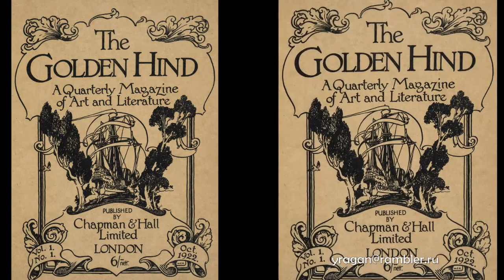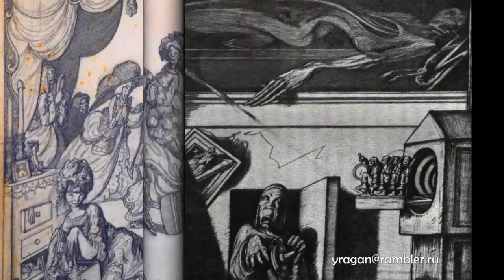Алан Одл Alan Odle биография работы